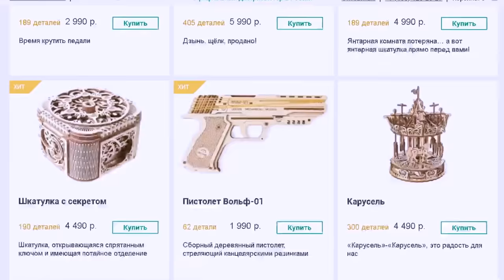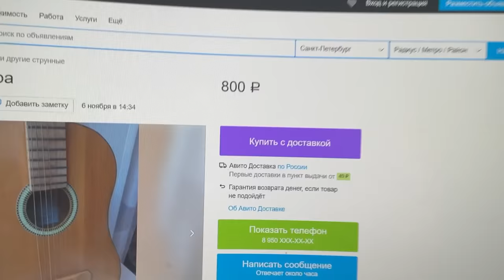Сможешь Услышать Разницу Между Дешевой и Дорогой Гитарой?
ДЕШЕВАЯ ГИТАРА VS ДОРОГАЯ ГИТАРА
В этом видео мы сравнили гитары от 800Р до одного МИЛЛИОНА Рублей! А также, вы должны закрытыми глазами угадать - какая гитара звучит. Видос получился очень интересным.
Если вам нравятся видео новых форматов - обязательно поддерживайте видео лайками и активом - это мотивирует меня эксперемнтировать!